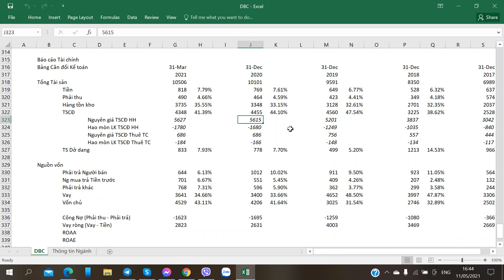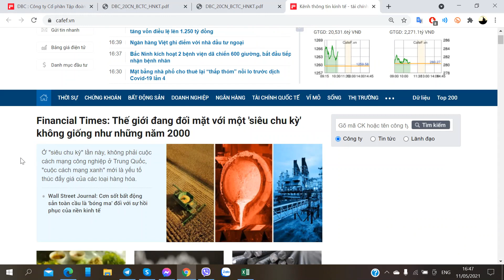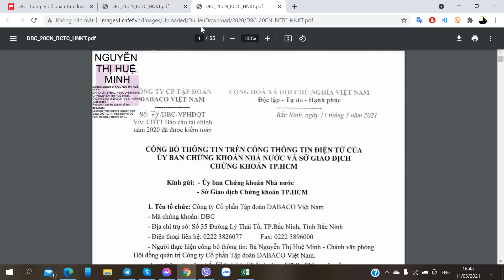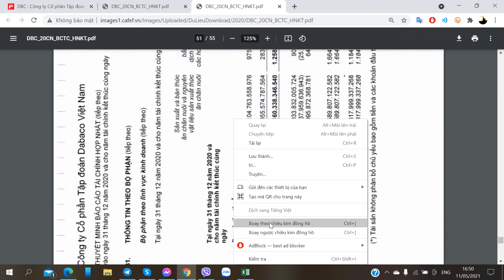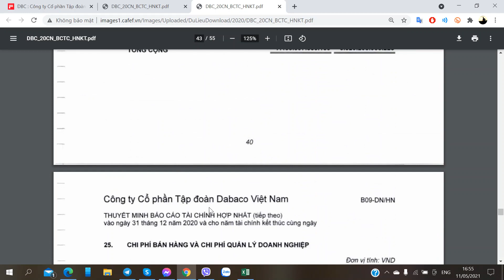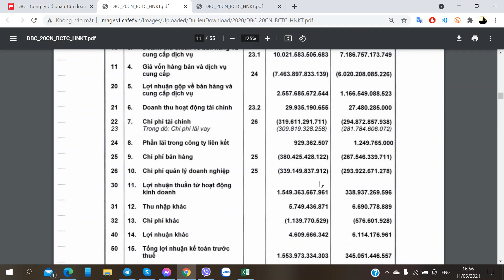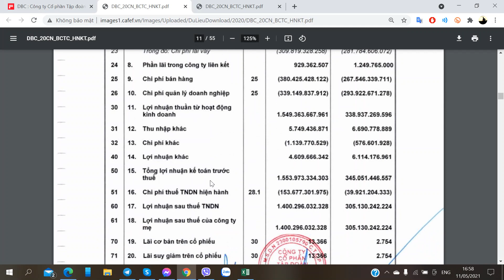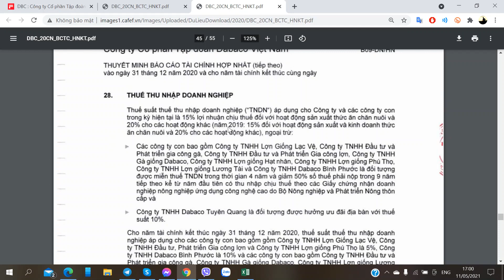Hướng dẫn Phân tích Cổ phiếu DBC - DABACO - Tập đoàn DABACO Việt Nam - Phần 25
Hướng dẫn Phân tích Cổ phiếu DBC - DABACO - Công ty CP Tập đoàn DABACO Việt Nam - 11/05/2021 - Phần 25

1. Link tự Mở Online Mirae Asset
2. Link tự Mở Online VPS
3. Link tự Mở Online TCBS